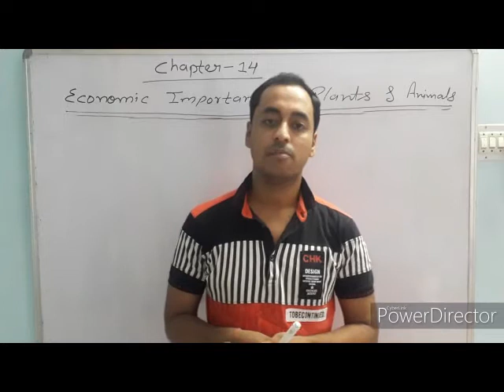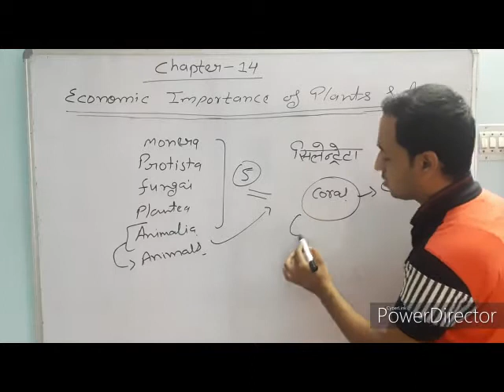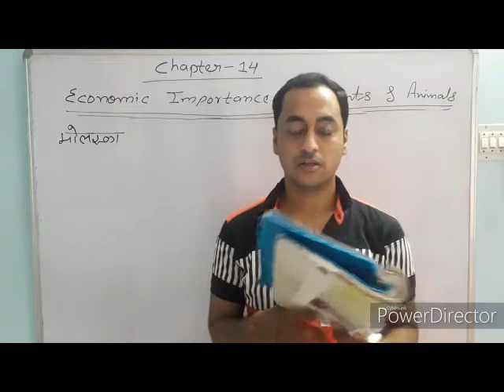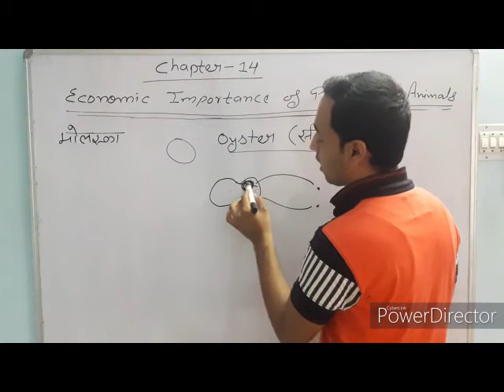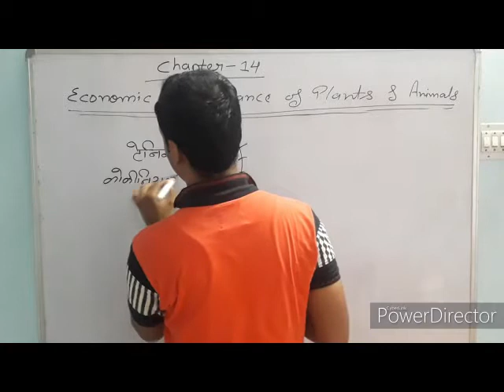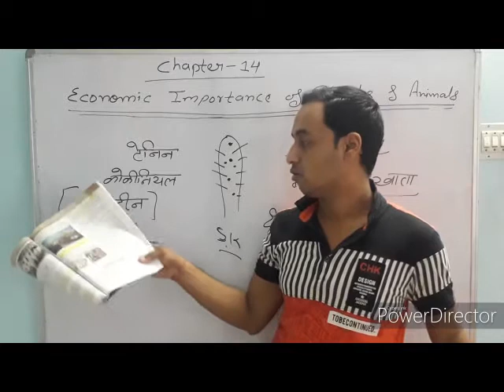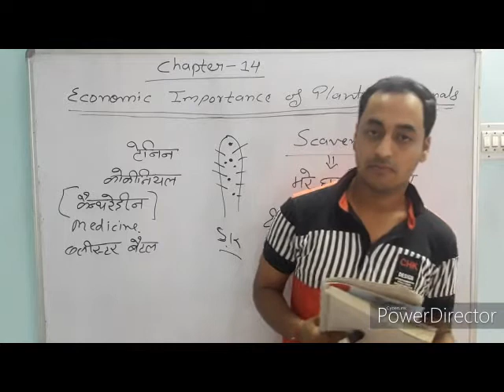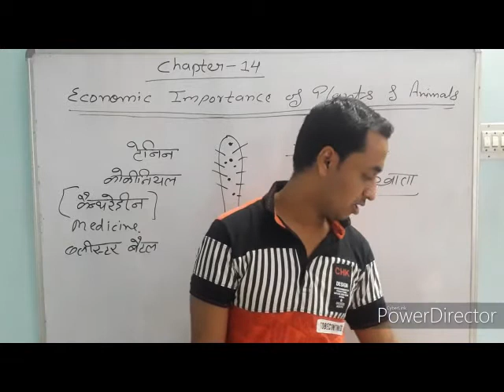Economic Imp. of Plants, Class 10, Science - Chapter 14, Part - VI, RBSE, S.S. Convent Sec. School